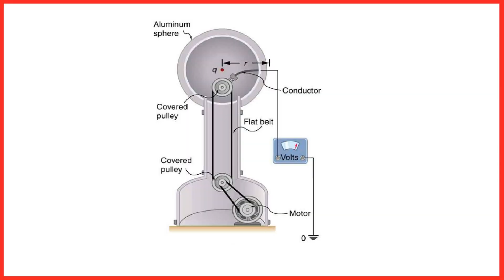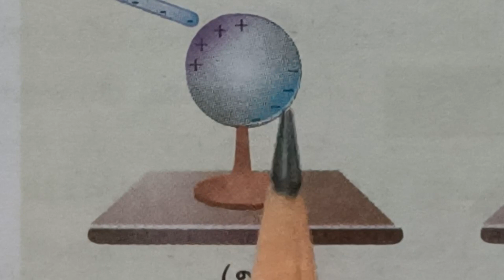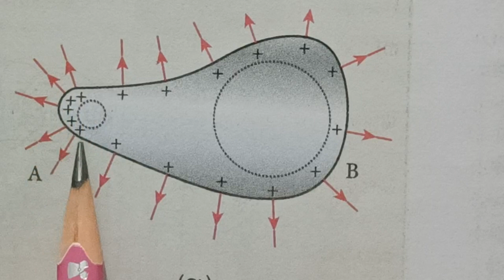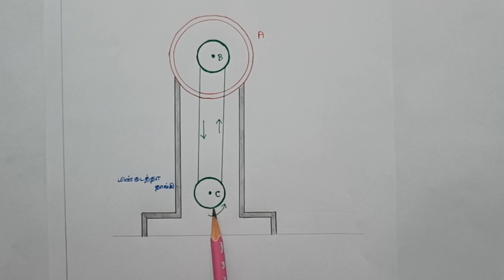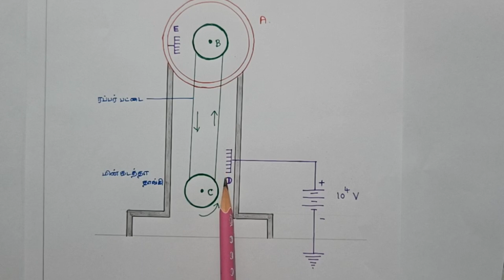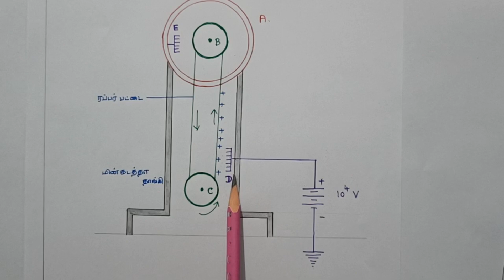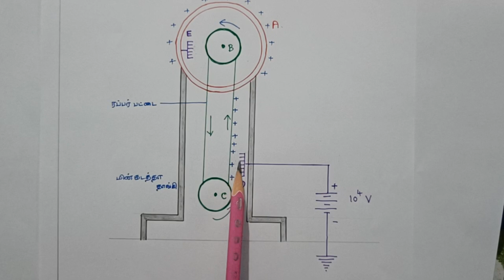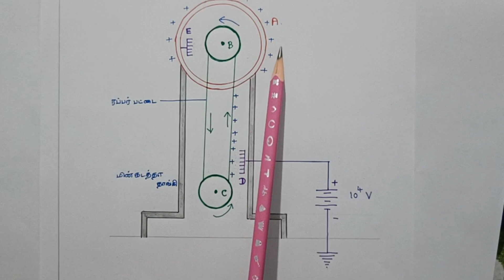XII STANDARD – இயற்பியல் - அலகு 1 - நிலை மின்னியல் வான் டி கிராப் மின்னியற்றி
"கற்றது கை மண்ணளவு கல்லாதது உலகளவு"

ஒவ்வாரு மாணவர்களும் தனித்துவம் வாய்ந்தவர்கள், அவர்களின் தேவைகளும் வித்தியாசமானது!

இந்த சிறிய முயற்சியின் நோக்கம் அனைவரும் இயற்பியல் பாடத்தை எளிதாக கற்க வேண்டும் என்பதே!

Tamil Nadu State Syllabus - XII Physics - Tamil Medium

This video is about XII STANDARD – இயற்பியல் - அலகு 1 - நிலை மின்னியல்   வான் டி கிராப் மின்னியற்றி